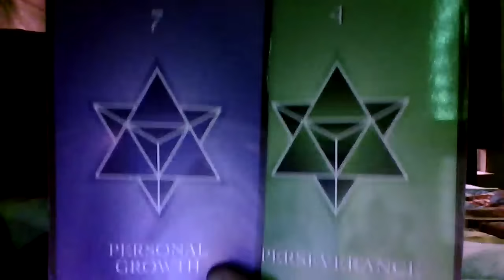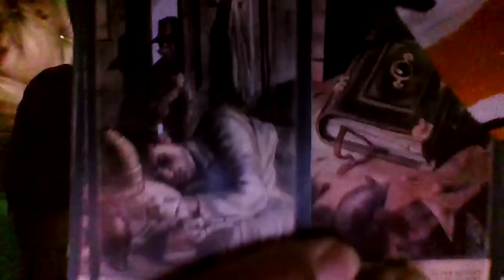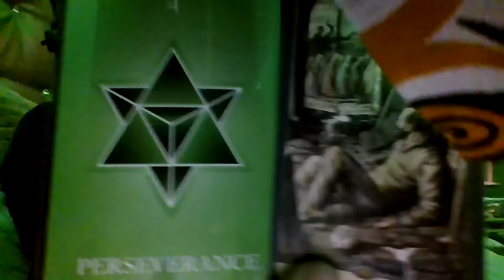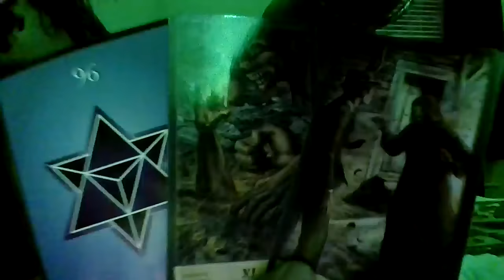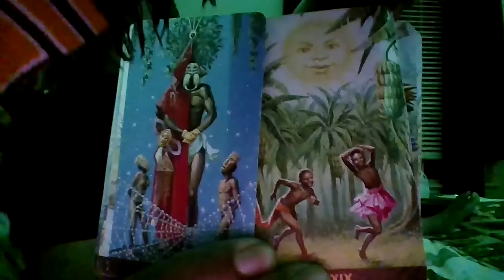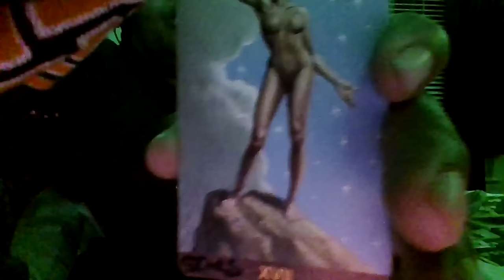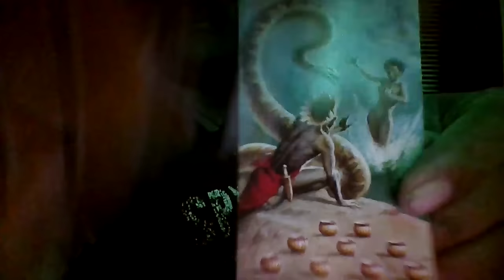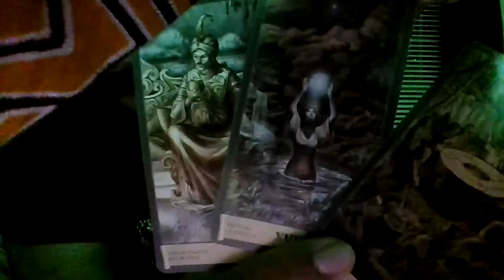SCORPIOS-YOU WASN'T FALLING FOR THE BANANA IN THE TAILPIPE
*Stock·holm syn·drome was the word that escaped me*
Corretion @ 1:46:16 I meant the King of Cups